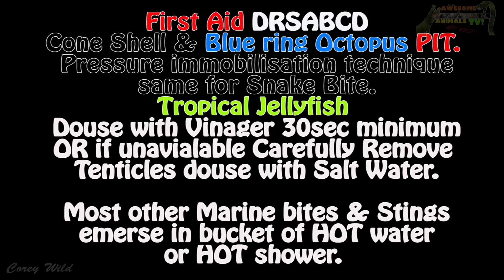GIANT MUD CRABS! - CATCH AND COOK - Crab Sizes - Mud Crab MAN -SURVIVAL SKILLS HOW TO CATCH CRABS# 1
CATCH AND COOK - Giant Mud Crab - Crab Sizes - Mud Crab MAN -SURVIVAL SKILLS
Primitive food, Bush Tucker,  Primitive Wilderness   Mud Crab Man Mud Crab VS  Primitive Technology - Eating delicious - Cooking crab recipe how to cook mud crab. catch crabs crab size.
TELL ME WHAT SPECIES OF ANIMAL YOU WANT TO SEE IN THE COMMENTS BELOW : )

Please help support me continue to SAVE ANIMALS, CREATE AWARENESS & make more videos to come 👍🏼🐍

Adventure with Corey and learn about Deadly and Beautiful Wildlife Species throughout the World in an up close and personal style that's not for the faint of heart!
Some species we will encounter : Giant Crocodiles, Spitting Cobras, Komodo Dragons, Monkeys, Tarantulas, Centipedes, Bull Elephants, Vipers, underwater creatures, Rattlesnakes, River monsters, King Cobras, Flying Lizards and Snakes, Cassowaries, giant Pythons and much much MORE!